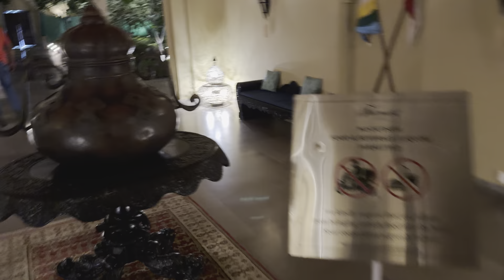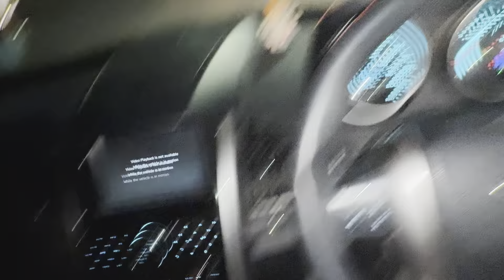Gurmeet Ki Jaipur Me Achanak Hui Bahout Tabiyat Kharaab 🏥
||sanmeet
Your Queries -:
Aisa kyun Ho Gaya 😭

hit likes.

lots of❤️